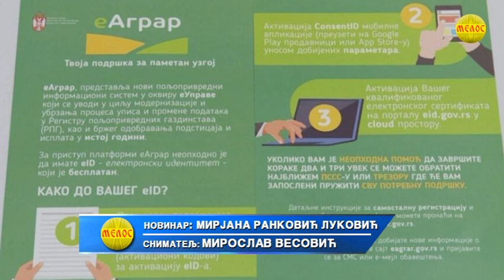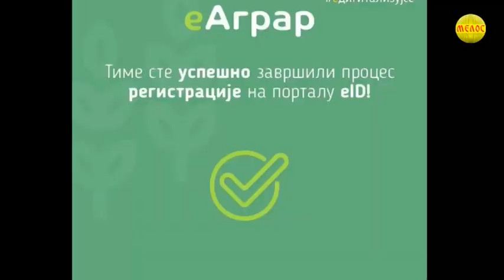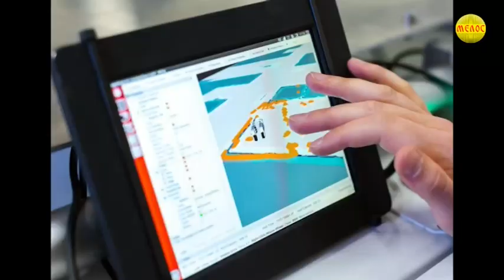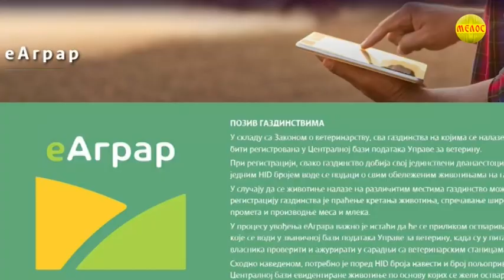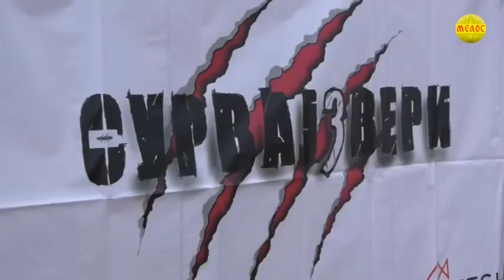Zlatiborska hronika 28.03.2023.